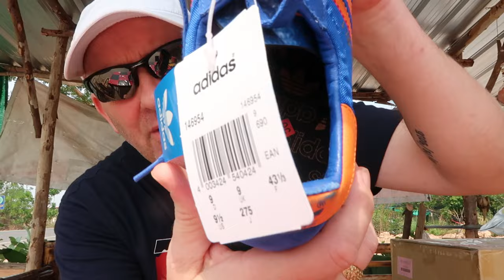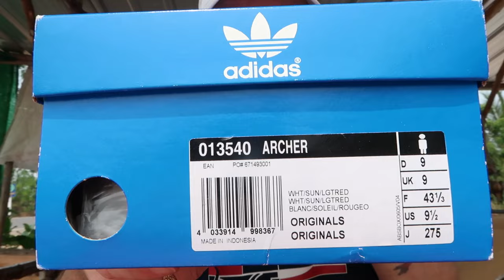Deadstock Adidas /// Drop👟👟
Another load of deadstock /// up for sale. There's a load more big hitters coming up in the next few weeks also.